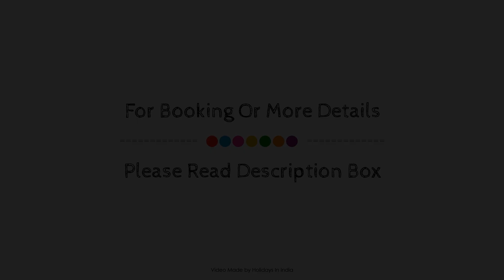Dazzling Homestay In Kanatal - HPKAN001, India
Searching For
1. Dazzling Homestay In Kanatal
2. Dazzling Homestay In Kanatal - HPKAN001 Virtual Tour
3. Dazzling Homestay In Kanatal - HPKAN001 Rooms
4. Dazzling Homestay In Kanatal - HPKAN001 Amenities
5. Dazzling Homestay In Kanatal - HPKAN001 Videos
6. Dazzling Homestay In Kanatal - HPKAN001 Offers
7. Dazzling Homestay In Kanatal - HPKAN001 Deals
Audio Credit:
Track Title: Blank Slate
Artist: VYEN